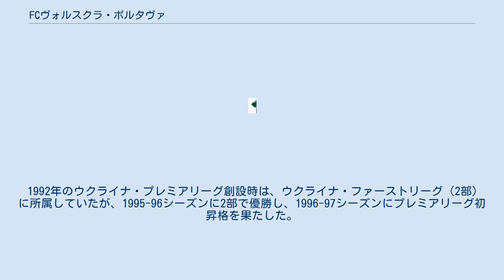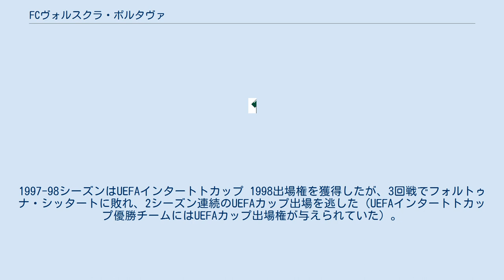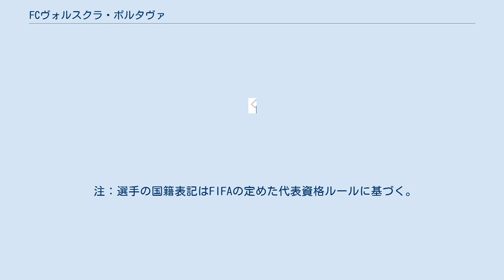FCヴォルスクラ・ポルタヴァ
FCヴォルスクラ・ポルタヴァ（ウクライナ語: ФК «Ворскла» Полтава, 英: Football Club Vorskla Poltava）は、ウクライナのポルタヴァをホームタウンとするサッカークラブ。
 1955年、ポルタヴァでФК «Колгоспник»（FC Kolhospnyk）として設立された。
1982年、クラブは破産した。
1984年、クラブ名はポルタヴァのヴォルスクラ川に由来するヴォルスクラに変更された。
 1992年のウクライナ・プレミアリーグ創設時は、ウクライナ・ファーストリーグ（2部）に所属していたが、1995-96シーズンに2部で優勝し、1996-97シーズンにプレミアリーグ初昇格を果たした。
プレミアリーグ1シーズン目に3位になり、UEFAカップ1997-98出場権を獲得した。
1997-98シーズンはUEFAインタートトカップ 1998出場権を獲得したが、3回戦でフォルトゥナ・シッタートに敗れ、2シーズン連続のUEFAカップ出場を逃した（UEFAインタートトカップ優勝チームにはUEFAカップ出場権が与えられていた）。
 2003年、ウクライナ国営天然ガス会社のナフトガスがスポンサーになり、クラブ名はヴォルスクラ・ナフトガスに変更された。
2005年にはヴォルスクラ・ポルタヴァに変更された。
 2009年、ウクライナ・カップ初優勝を果たし、クラブ史上初の主要タイトルを獲得した。
決勝戦でFCシャフタール・ドネツクに1-0で勝利した。
カップ戦優勝チームとして出場したウクライナ・スーパーカップは、プレミアリーグ優勝のFCディナモ・キエフにPK戦で敗れ、準優勝に終わった。
 2011年、UEFAヨーロッパリーグ 2011-12でグループリーグに進出した。
欧州カップ戦でグループリーグに進むのはクラブ史上初である。
 1 当時の勝ち点は勝利2、引き分け1。